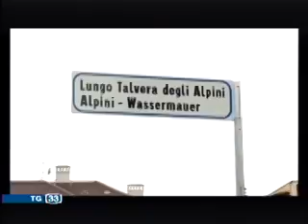Cerimonie 4 novembre